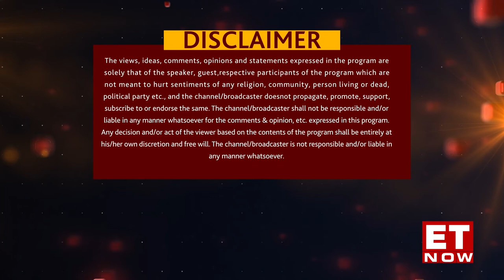Leaders of Tomorrow | Season 11 | Nadir Godrej | ET Now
In this episode, Mr Nadir Godrej, Managing Director, Godrej Industries speaks to Ritwika Gupta about his visionary ideas for shaping the future of new India and the need for Indian businesses to embrace sustainability as a crucial aspect of their operations. He also shares his profound insights on leadership, growth prospects for Godrej Agrovet and his deep passion for poetry. Tune in now!